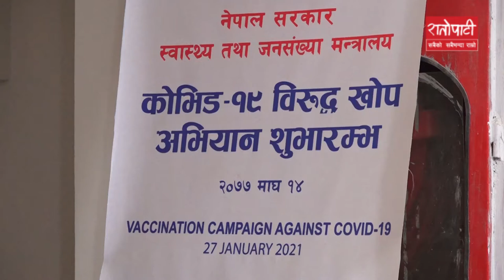प्रधानमन्त्री ओलीले लगाए कोभिड–१९ विरुद्धको खोप